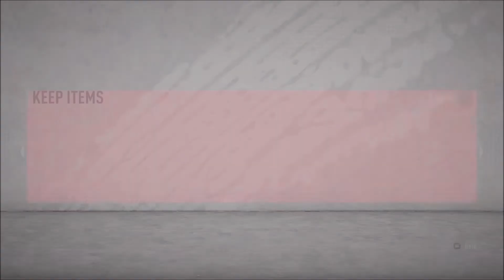FIFA 20: FUT CHAMPIONS REWARDS GOLD 2: 19/3/2020